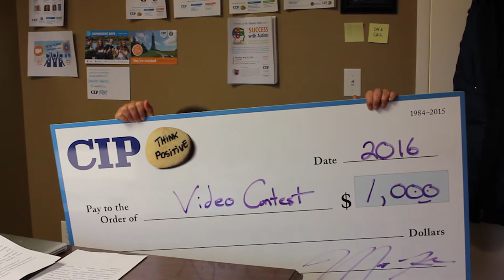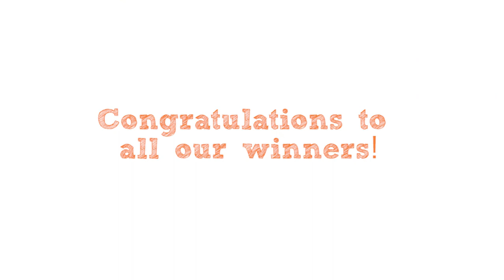2016 Summer@CIP Winners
Check out the winners of our 2016 Summer@CIP contest!
Thanks to everyone who submitted a video!